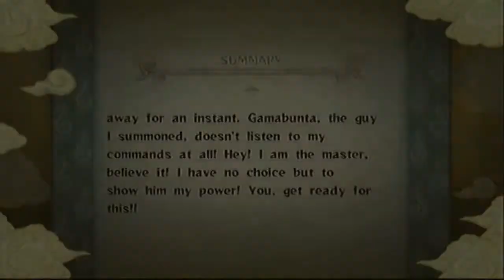Naruto Ultimate Ninja Storm ~ Chunin Arc "Naruto VS. Gamabunta" Mission List Walkthrough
I will do all the Mission List missions (Story Mode) in this game from start to finish.

Language: ENG